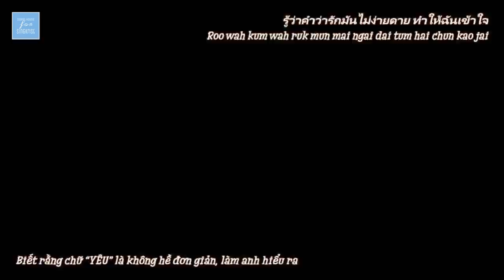[VIETSUB+KARA] เธอทำให้ได้รู้ You made me able to know - Singto Prachaya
Don't take out of here. Thanks!
Lyrics by Deungdutjai.com
Viettrans by SH4SKVN Subteam.